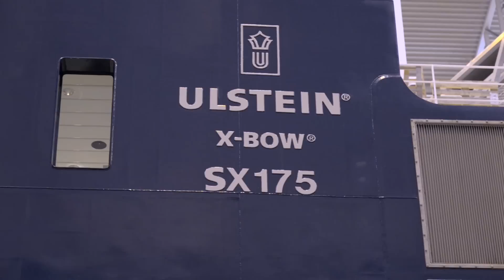SOV dressed up for launching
First SX175 for Windea and Siemens ready for launching! The Offshore wind vessel is under construction at Ulstein Verft, and is the first ship with the patent pending stern solution X-STERN™.